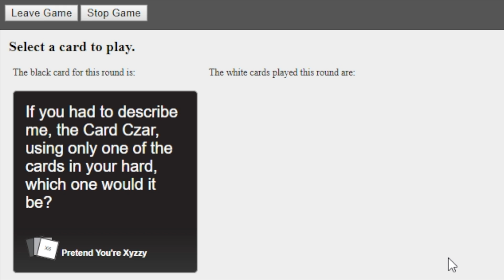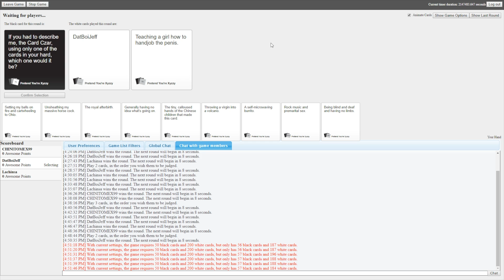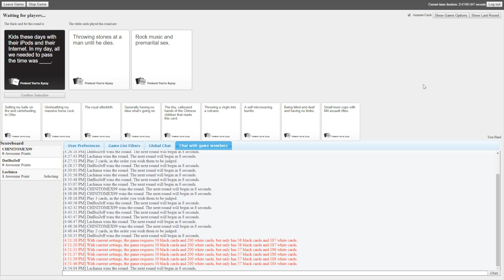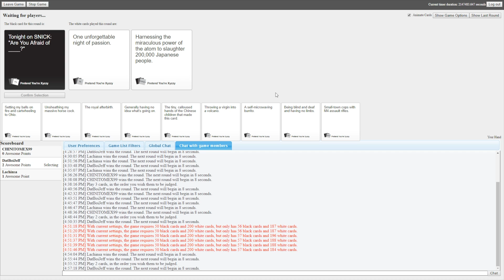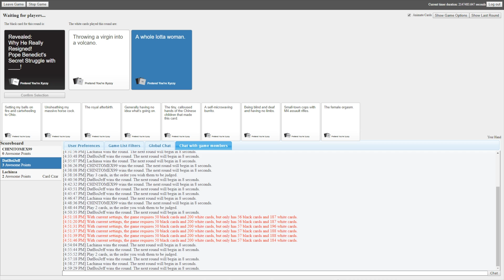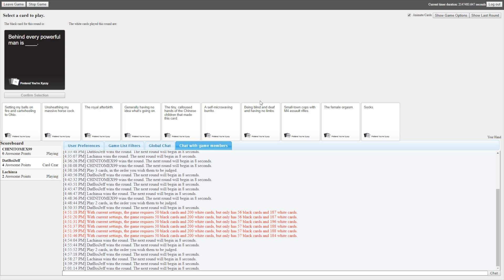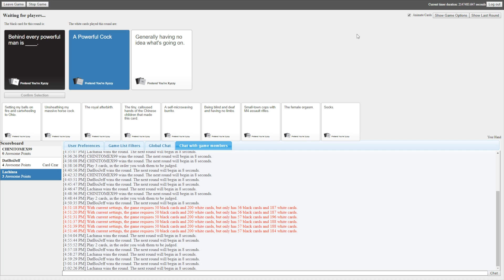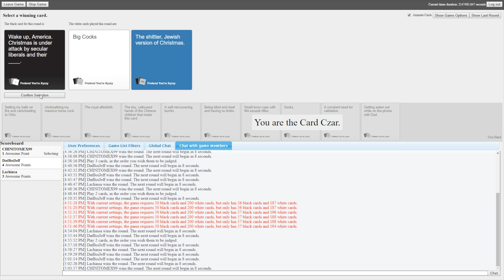Cards Against Humanity - I WAS CHEATED FROM THE WIN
Artist: I Prevail
Album: Heart vs. Mind
Released: 2014